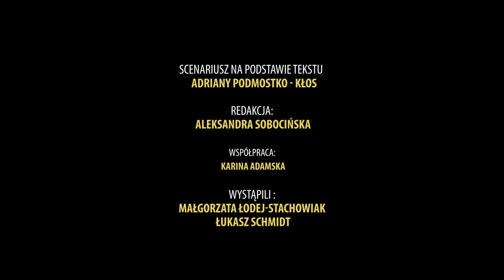Galeria Sztuki Polskiej XVI do XVIII w.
Galerię Sztuki Polskiej od XVI do XVIII wieku współtworzą obrazy i rzeźby powstałe za panowania władców elekcyjnych Rzeczypospolitej Obojga Narodów, od początku panowania Stefana Batorego po koniec epoki saskiej.